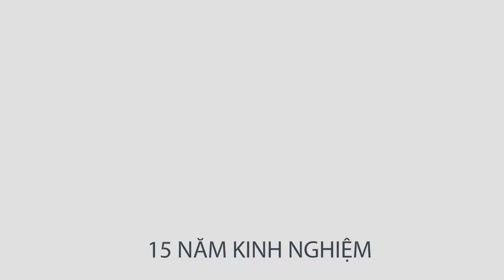Học Pha Chế Tổng Hợp -pha chế cà phê/ Bài : Pha Chế Tổng Hợp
TẶNG EBOOK KHỞI NGHIỆP KINH DOANH, EBOOK  XÂY DỰNG MENU
Các Khóa Học Online Trên Edumall:
Trở Thành Cao Thủ Pha Chế Tổng Hợp
Làm Chủ Quán Cà Phê Truyền Thống
Khóa học giúp học viên pha chế tất cả các loại thức uống không cồn, như cà phê, so da ý, sinh tố, các loại nước ép... sau khi tham gia khóa học này, học viên có đủ kiên thức làm trong các quán cà phê, nhà hàng, quán bar. Nắm vững các phương pháp pha chế. Cách pha chế thức uống nóng, thức uống lạnh. Nắm vững các dụng cụ quầy bar, các loại ly trong quầy bar, cơ cấu tổ chức quầy bar, cách bảo quản nguyên vật liệu, xây dựng menu. Thực hành 66 công thức. Khóa học pha chế tổng hợp
Nhà huấn luyện doanh nghiệp lĩnh vực F&B
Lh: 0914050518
63/28 lê Đình Cẩn, P Tân Tạo, Q Bình Tân , Tphcm